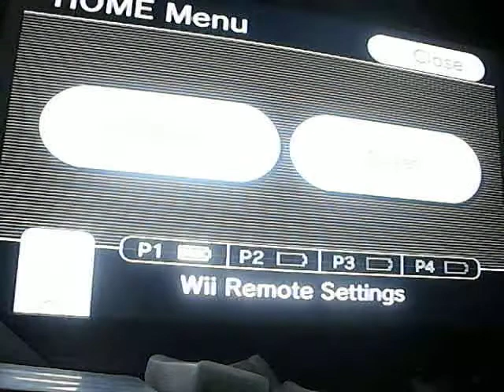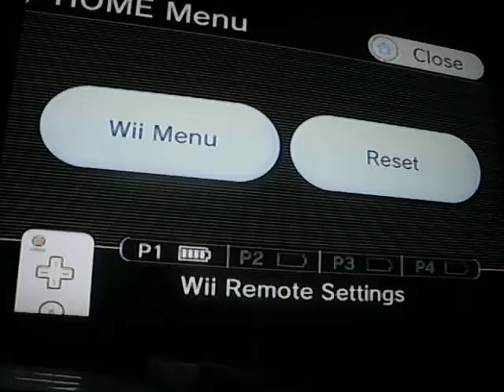Sonic Unleashed test-should i play this?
Do you guys want me to play this? 1 like or comment=1 vote